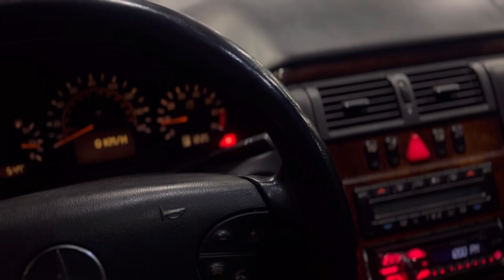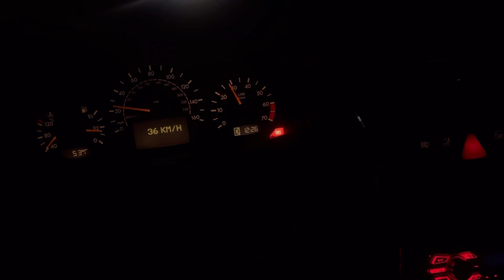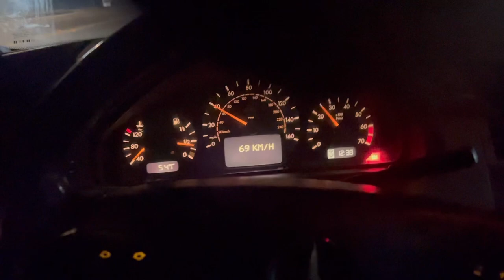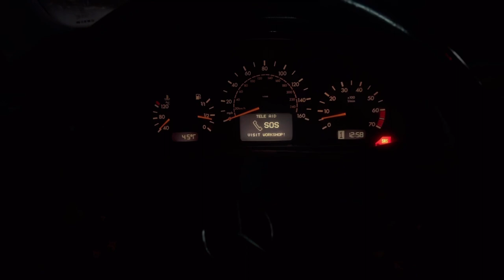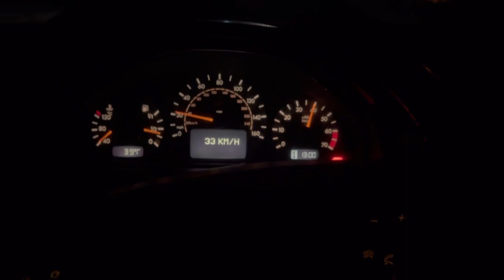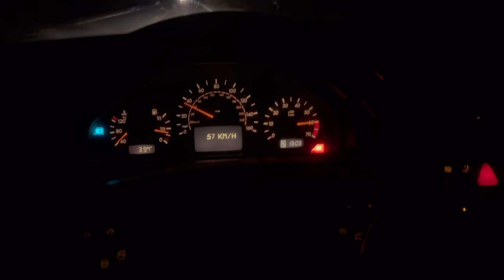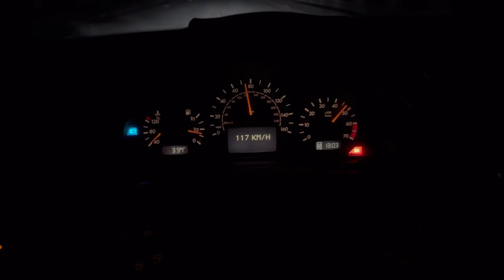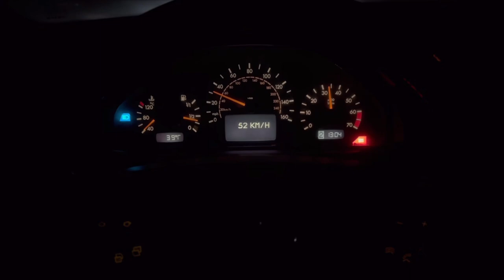LATE NIGHT WITH MERCEDES W210 (POV DRIVE) 🙃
Feels good to be back with her 🙃 any input drop below 👇🏾